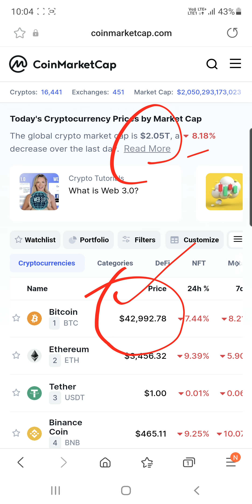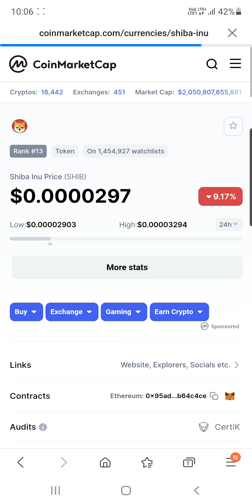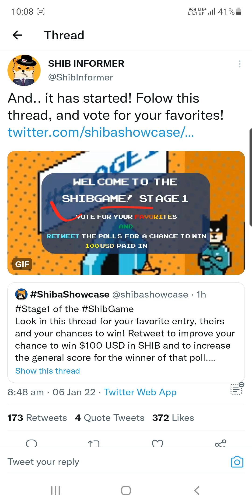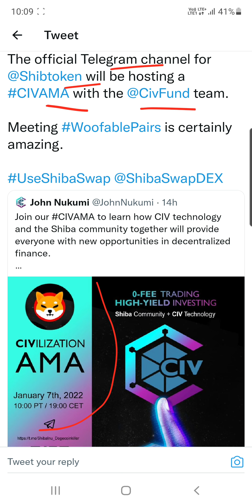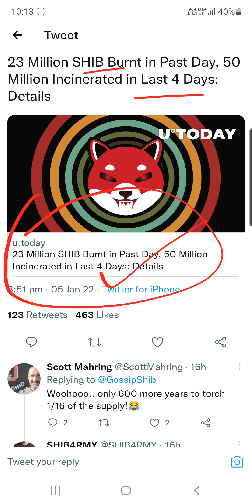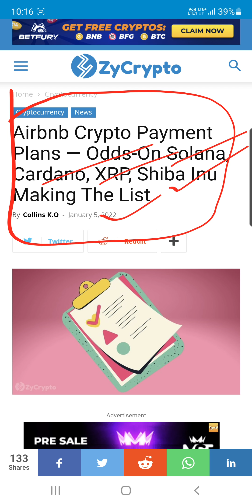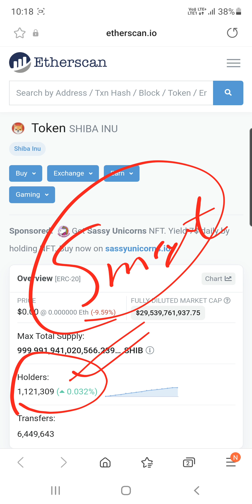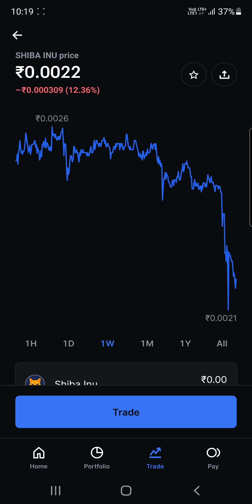Shiba Inu New Listing Soon | Shiba Inu Coin News Today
Hey Everyone

My Equipments

2nd Lens